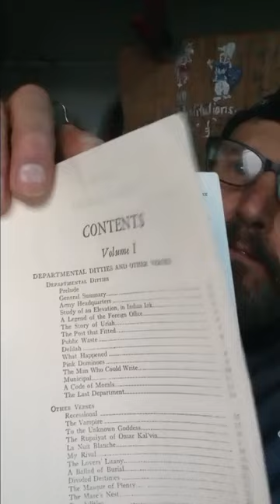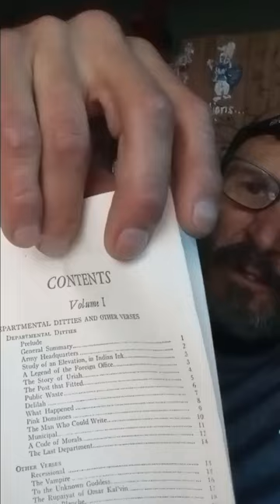Moti Guj - Mutineer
A short story by Rudyard Kipling - A tale of love and acceptance, tolerance and excellence. Moti Guj is a very highly esteemed, noble elephant. The story begins at 4:20.